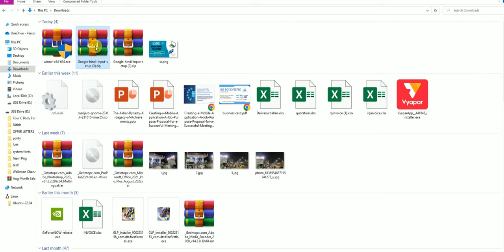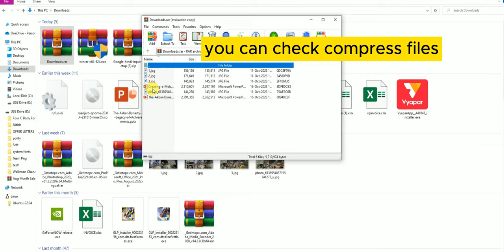Multiple file send at a time | Winrar | Zip file